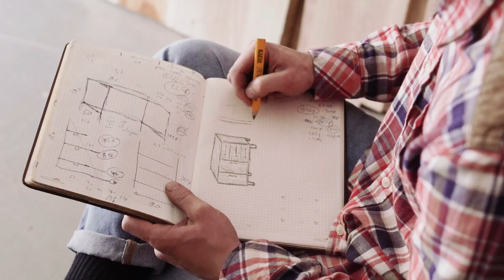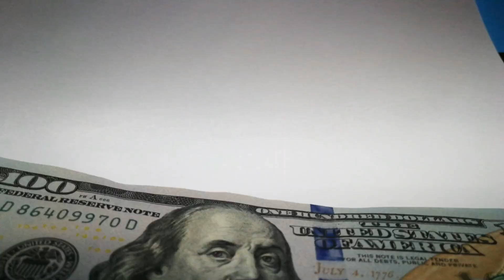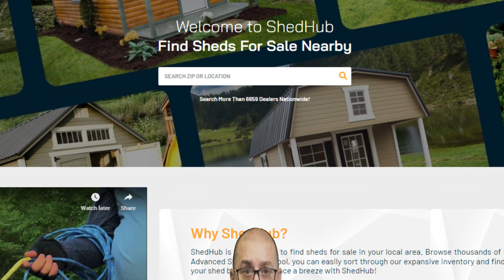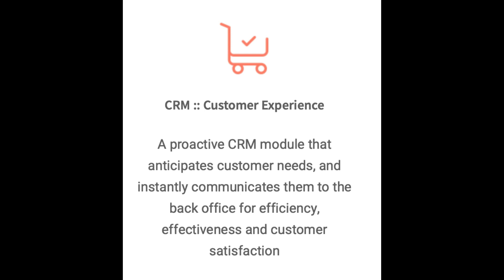Jamaica Cottage Shop #2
On this episode of the Shed Geek Podcast, Shannon sets down with Jamaica Cottage Shop for the second time.  Only this time it is with a whole new crew.

From booking the perfect camp site to showing us their facility; Buffy, Joe, Andy, and Virginia made us feel at welcomed and at home. Listen in to see how they are moving into the future and taking shed sales in a new direction.